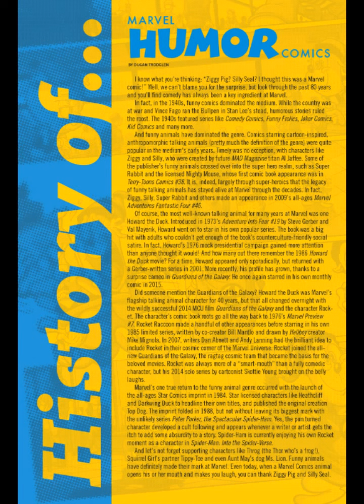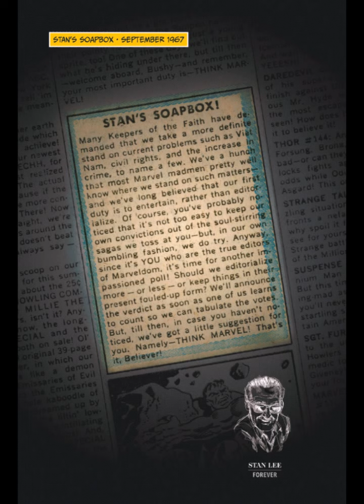Ziggy Pig - Silly Seal Comics (2019) #1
NOT SO FUNNY WHEN IT HAPPENS TO YOU? Once they were superstars of the Funny Animal Comedy circuit! Now money and fame have ruined their friendship. Will it ruin their lives?